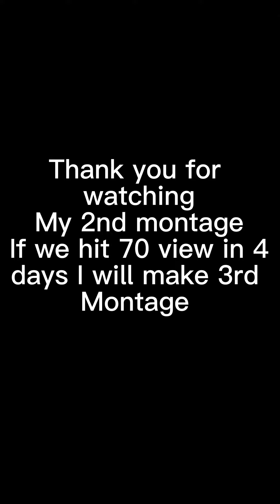Minecraft bedrock edition montage (26 BLOCK CLUTCH?!)